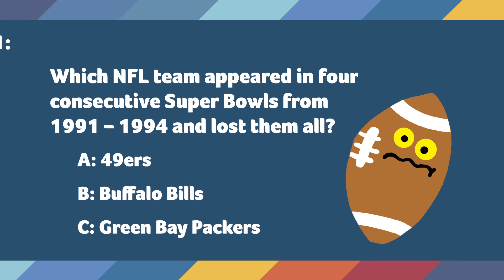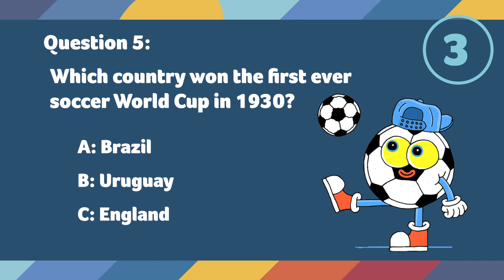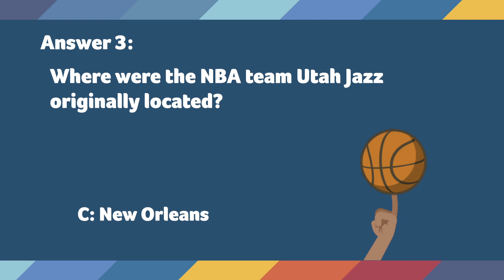SPORTS TRIVIA Speed Round! Pub Quiz - Sports Round - Can you pass this sports quiz?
Happy Trivia Tuesday! Did everyone enjoy Superbowl LIIV ? Are you a fan of the field? Do you like batting balls? Olympics obsesser? We're back with TRIVIA SPEED ROUND SERIES; Pub Quiz - Sports round... a brand new Table Quiz for your quizzing pleasure... play alone or with friends, heck, use this quiz to start your own trivia night! It's a speed round, 5 questions, 10 seconds to answer and with the answers revealed at the end. All questions about sports from around the world!

Multiple choice quiz questions along side trivia table quiz answers.

How much to do you know about sports history, sporting legends and sporting losers? Amazing olympians and World Cup winners...Test your SPORTS KNOWLEDGE! We'll give you ten seconds to answer the question... Both questions and answers will appear, so even if you're not sure of the answer, you'll learn a little along the way! Take this trivia challenge to test your sports knowledge - or to learn something new along the way. Challenge yourself or play against your friends!

Are you a Jeopardy genius? Language learner? Do you love brainteasers? Are you a Geography genius?  Are you a music maven?  Knowledge know-it-all? Every week we bring you new quizzes to test your knowledge. Will you be crowned our Quiz Queen? Our Trivia Tycoon?

Music from the Envato Elements
Gifs borrowed from Giphy.com